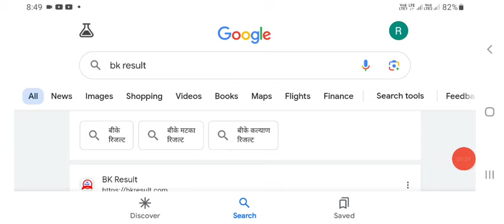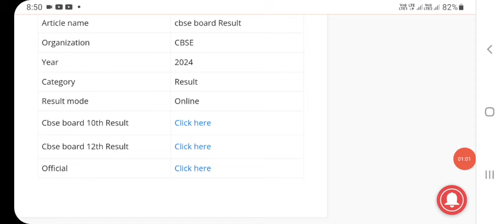CBSE 10th Result 2024 Kaise Dekhe ? How to Check CBSE Board Result ? CBSE 10th 12th Result 2024